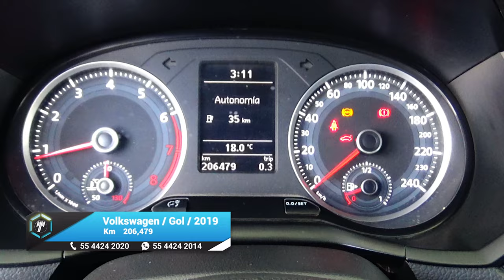Volkswagen / Gol / 2019 - 15067